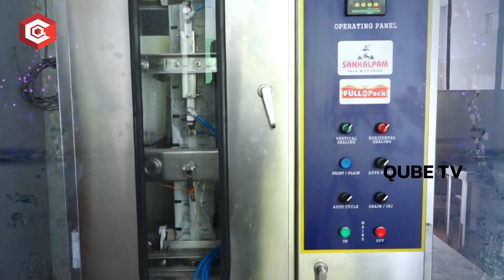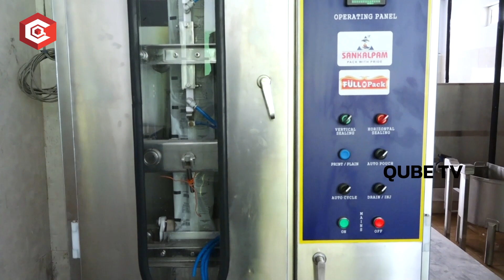Hyderabad's First Neera Cafe | Neera Cafe Necklace Road | Kallu Neera Cafe Video | Qube TV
Hyderabad's First Neera Cafe | Neera Cafe Necklace Road | Kallu Neera Cafe Video

QUBE TV is unique in that it broadcasts news from a variety of categories. Not only tollywood movies and telugu movies are available, but also political updates, movies, telugu movies, new movies, telugu new movies, latest songs, latest telugu movies, telugu video songs, telugu news live, trending videos, telugu full movies, entertainment news, telugu movie scenes, telugu cinema, telugu entertainment, and many more.